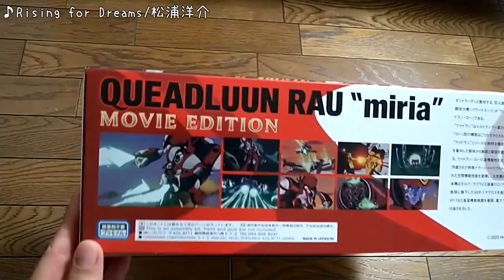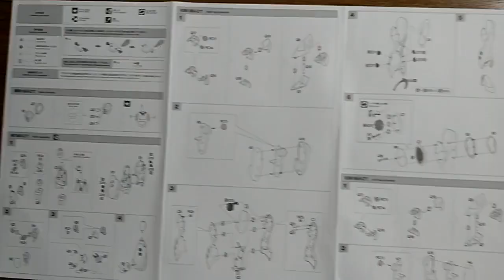クァドラン・ロー / ミリア QUEADLUUN RAU マクロス / 愛・おぼえていますか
Macross / Do You Remember Love?  HASEGAWA 1:72